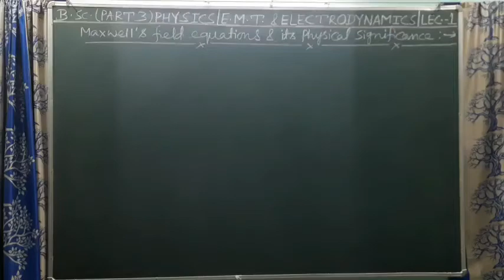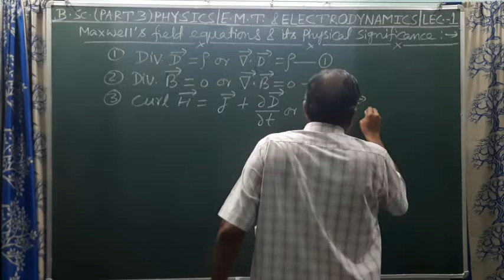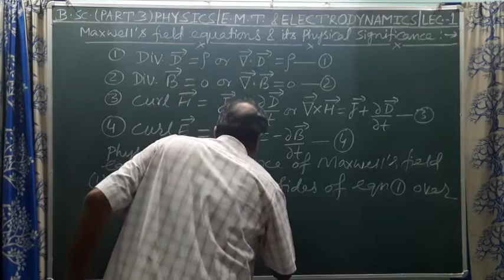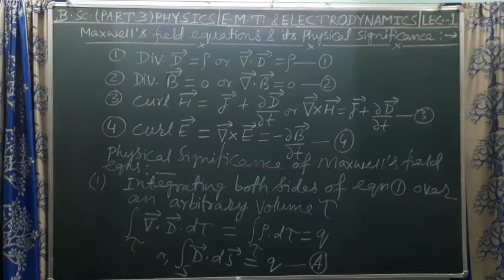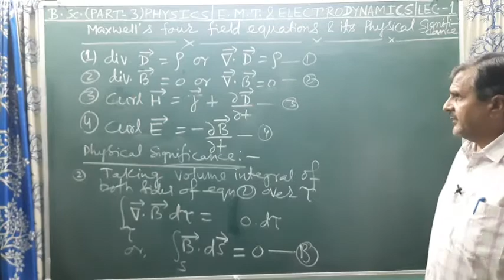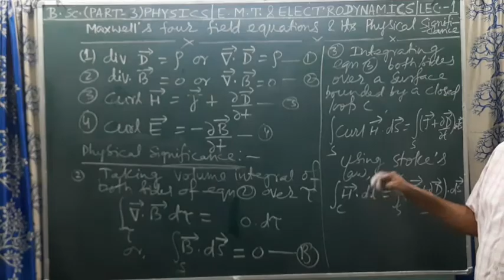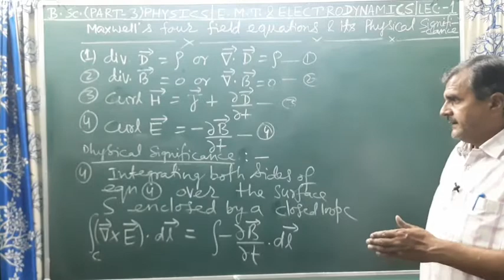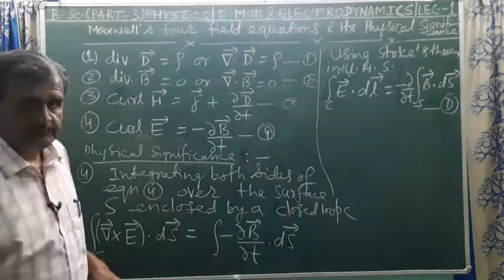Maxwell's field equations & its Physical Significance, Lect.1, B.Sc.(Part 3) Physics, E.M.T. & Ele..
B.Sc.(Part 3) Physics Honours, Maxwell's Field Equations (Differential form) and its Physical Significance (V.V.I.), Lecture 1,  Paper 7,  Book : Electromagnetic Theory & Electrodynamics